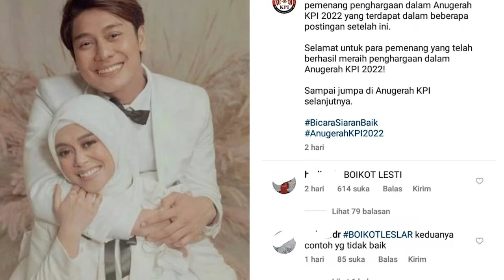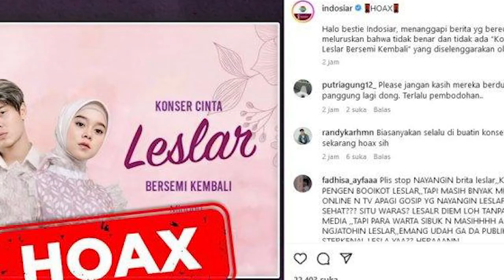Tanggapan KPI Tentang Tagar Boikot Lesti Kejora dan Rizky Billar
Seruan itu muncul sebagai tanda kekecewaan netizen terhadap Lesti Kejora
yang mencabut laporan terhadap Rizky Billar.

Lesti dan Billar dianggap netizen hanya mencari cuan. Terlebih mereka juga menuding keduanya bakal wara-wiri cerita di televisi setelah kejadian tersebut.

Nuning Rodiyah, Komisioner Komisi Penyiaran Indonesia (KPI) bicara mengenai tuntutan tersebut.